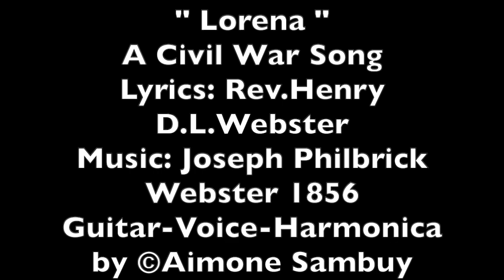Lorena - Lyrics: Rev. Henry D.L. Webster- Music:Joseph P. Webster- GuitarVoiceHarmoica©Aimone Sambuy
A Civil War Song- Written in 1856